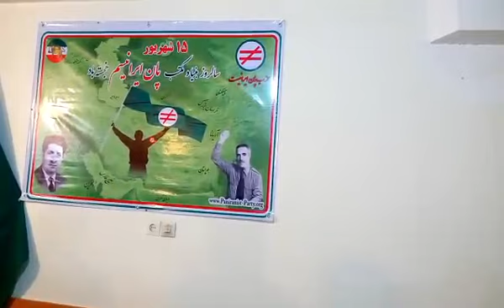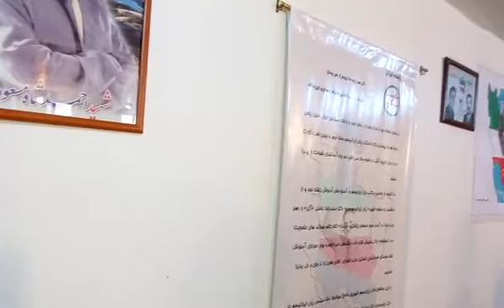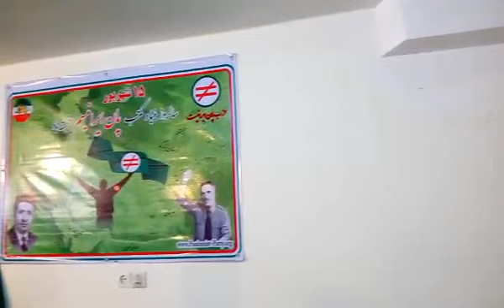سرور قدرت جعفری قائم مقام دبیرکل حزب پان ایرانیست در حال صلا دادن نیایش نوروزی یکی از متون حزبی